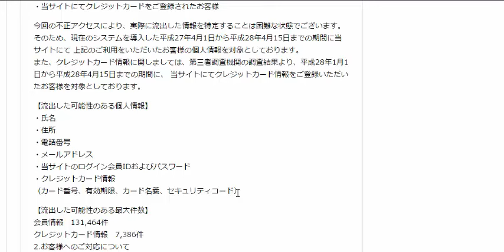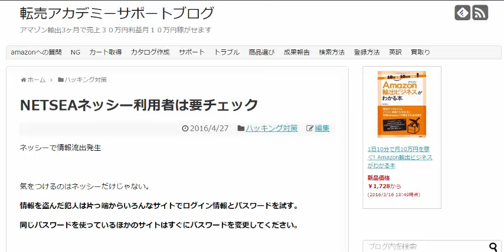警告ネッシー不正ログインパスワード流出事件NETSEA登録している利用者は要チェック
ネッシーで情報流出発生、気をつけるのはネッシーだけじゃない。情報を盗んだ犯人は片っ端からいろんなサイトでログイン情報とパスワードを試す。

同じパスワードを使っているほかのサイトはすぐにパスワードを変更してください。

流出した可能性のある個人情報について
【対象となるお客様】
●平成27年4月1日～平成28年4月15日までの間、
・当サイトにて会員情報をご登録・ご変更いただいたお客様
●平成28年1月1日～平成28年4月15日までの間、
・当サイトにてクレジットカードをご登録されたお客様

今回の不正アクセスにより、実際に流出した情報を特定することは困難な状態でございます。 そのため、現在のシステムを導入した平成27年4月1日から平成28年4月15日までの期間に当サイトにて 上記のご利用をいただいたお客様の個人情報を対象としております。
また、クレジットカード情報に関しましては、第三者調査機関の調査結果より、平成28年1月1日から平成28年4月15日までの期間に、 当サイトにてクレジットカード情報をご登録いただいたお客様を対象としております。

【流出した可能性のある個人情報】
・氏名
・住所
・電話番号
・当サイトのログイン会員IDおよびパスワード
・クレジットカード情報
（カード番号、有効期限、カード名義、セキュリティコード）

【流出した可能性のある最大件数】
会員情報　131,464件
クレジットカード情報　7,386件
2.お客様へのご対応について

1日10分で月10万円を稼ぐ! Amazon輸出ビジネスがわかる本　出版社:ソシム (2013/11/22)